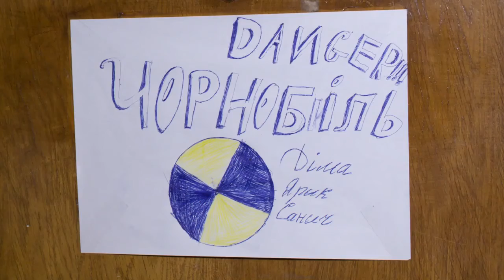На першу зміну до санаторію завітали близько сотні дітей з Житомирської області.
Школяр Данило приїхав із селища Лугінка, що за 130 км від санаторію. Тут у Денишах,  він відпочиває вперше. Попри пострадянський зовнішній вигляд та старі мебліу кімнаті, хлопець каже, відпочинок йому подобається.